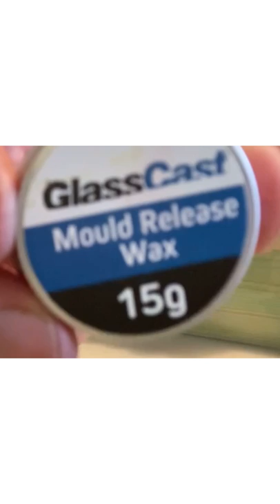Caps & Corks Table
A resin side table with bottle caps & wine corks.

0:00 Early stages
0:31 Building the mould
1:39 Mixing & Pouring resin
2:23 De-moulding table top
4:27 Planing, Sanding & Polishing
5:21 The finished table